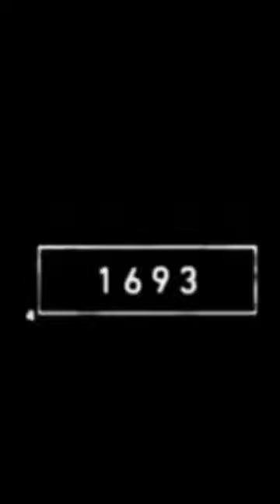2023 Ox 🆚 5000bce Ox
2023 Ox 🆚 5000bce Ox